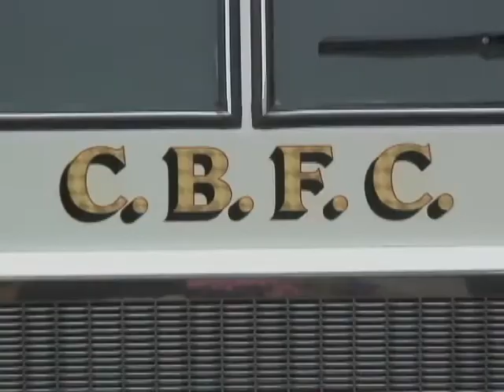Game 31 Package 8-15-10 Staten Island Yankees vs Tri City ValleyCats.avi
Final game of a three game set on a rainy night between the Tri City ValleyCats and the Staten Island Yankees.  Could the cats pull of the sweep in inch closer to first or would the Yankees pick up the W.  VCN reports...